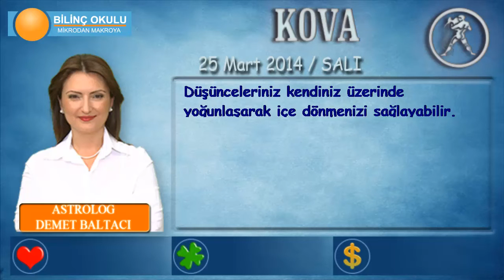KOVA Burcu, GÜNLÜK Astroloji Yorumu,25 Mart 2014, Astrolog DEMET BALTACI Bilinç Okulu